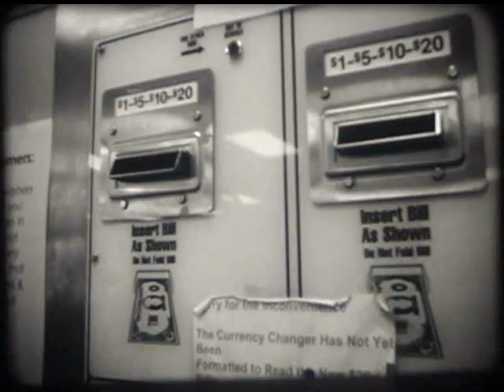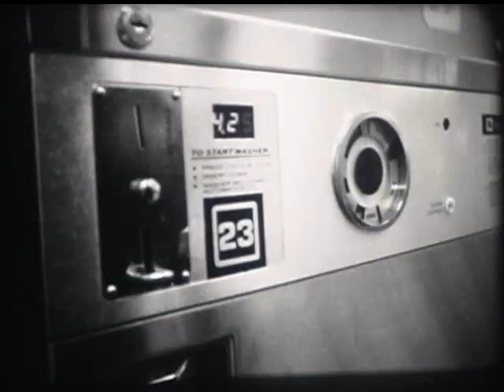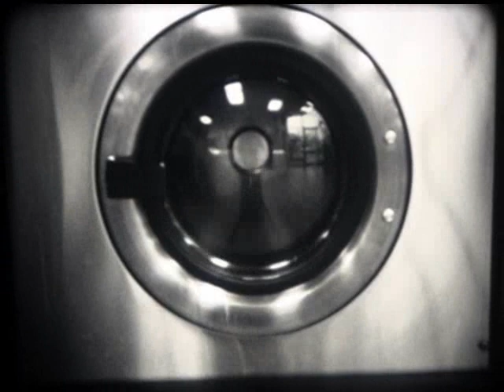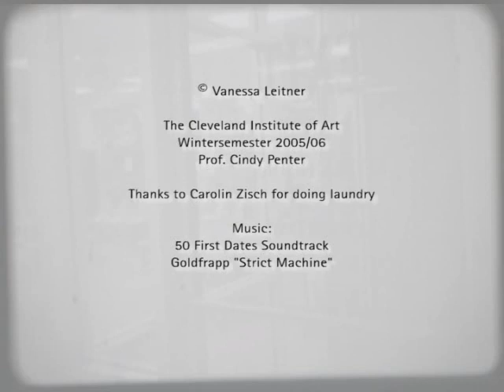Sweet American Laundry-Saloons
American's laundry & tanning-saloons are sweet, they're totally worth a movie! Thanks to Carolin for doing laundry, we had lot's of fun! The movie is shot with a Bolex H16 camera in Cleveland, Ohio. Movie by Vanessa Leitner